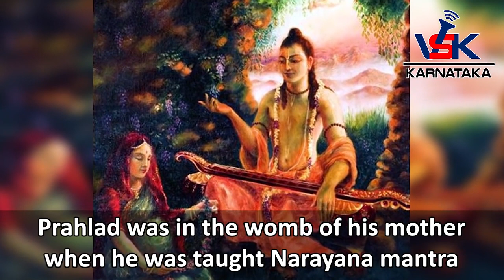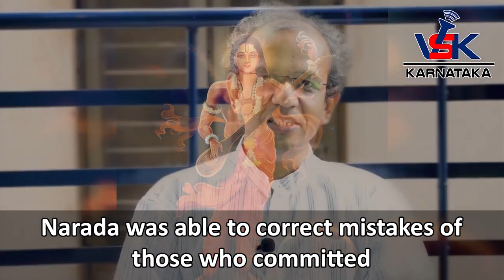Shathavadhani Dr R Ganesh | Narada Jayanthi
English Subtitles